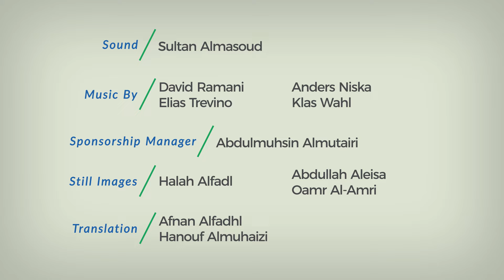AskSaudis Trailer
AskSaudis is a social work provided by volunteers from Saudi Arabia to communicate with the world and answer questions about Saudi Arabia on different topics like culture, travel, politics, human rights, sport and more. Shall you have any questions? Please

Producer & Director: Sultan Almasoud
Art Production Manager: Halah Alfadl

Note: the correct name at 0:31 is Joe Kraus. He is a music producer and an Audio Engineering professor at the Art Institute of Philadelphia. Thanks for Mr. Kraus!